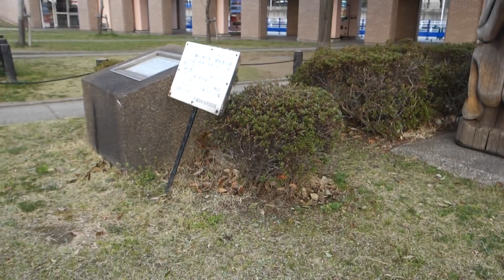日本丸パークねこ20190322062426